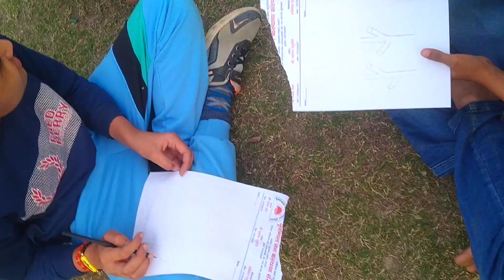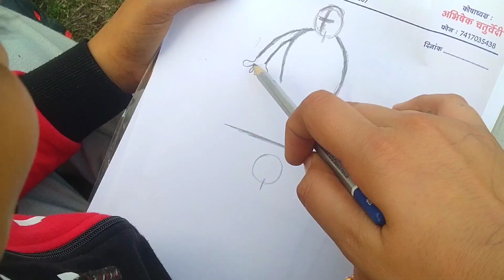लाइव कला के सफर में First' Live Sketching Blog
दोस्तो follow जरूर करना है